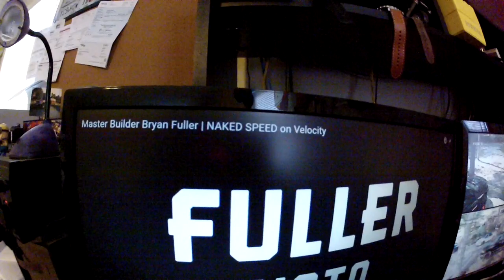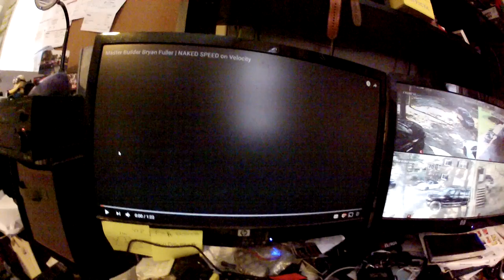POR DENTRO DA GARAGEM R1 2016 ESCAPAMENTO COM BRYAN FULLER | L337 VD# 320